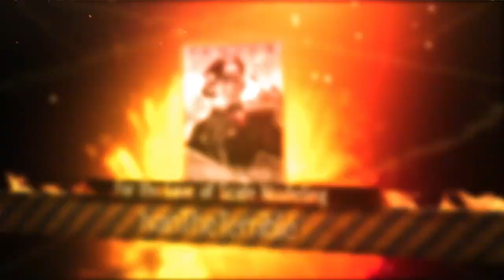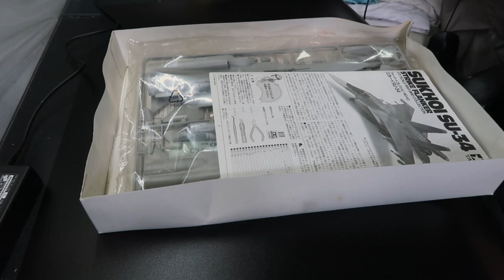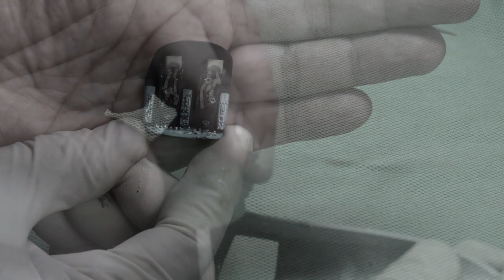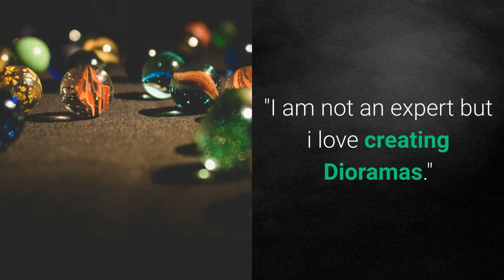SU-34 RUSSIAN AIRCRAFT BUILD [ Old Mold 1999 Kit ] Tamiya Rebox 1/ 72 Scale HOW TO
Here is an old mold 1999 Tamiya Rebox Kit SU-34 Fullback. I was enamored with the distinct Russian Aircraft Livery. The Paint scheme is simply awesome and uniquely Russian.

I experimented with my existing Tamiya Paints as i cannot afford the premixed paint brands like HANA and MRP.

Enchantee feat. Mr. Stabalina - Slynk
Far Apart - Causmic
Lucky Width - Audio Hertz
The Bone Train - Slynk
Book the Rental With It - Rage